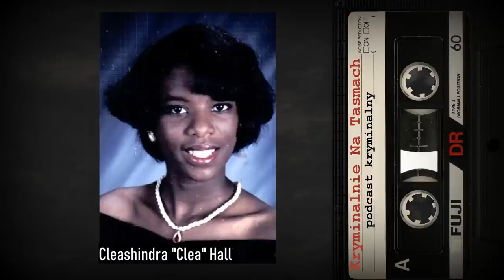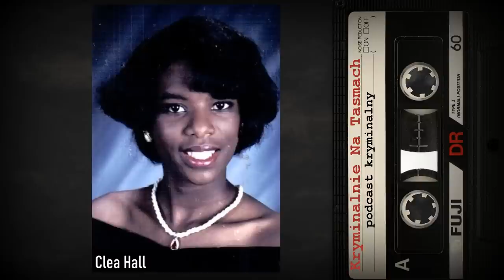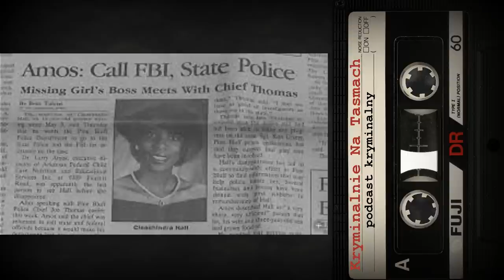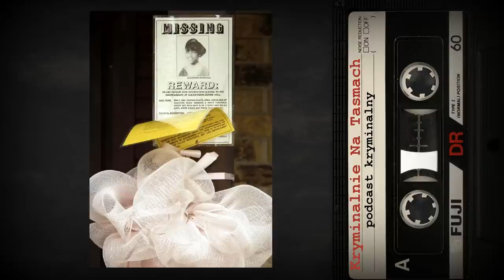Bez śladu - Cleashindra "Clea" Hall podcast kryminalny || Kryminalnie Na Taśmach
Arkansas, USA. 9 maja 1994r. 18-letnia Clea Hall rozpoczyna swój dzień; najpierw szkoła potem praca, nic szczególnego. Za dwa tygodnie dziewczyna ukończy szkołę średnią jako najlepsza uczennica w klasie. Planuje zostać pediatrą, już wie że dostała się na wymarzone studia w Tennessee. Jednak tego wieczora Clea nie wraca do domu. Nikt nie wie co się stało z młodą kobietą i tak od przeszło 28 lat. Co się stało z Clea Hall?